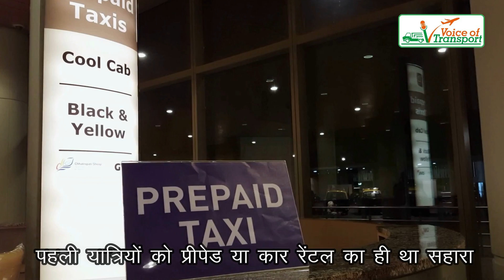Delhi/Mumbai के बाद अब इस Airport पर शुरू हुई एप टैक्सी सर्विस। Vot News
About this video:
दिल्ली और मुम्बई के बाद अब यूपी के इस शहर में एअरपोर्ट पर एप से टैक्सी बुक करने की सुविधा शुरू।
Voice of Transport भारत में ट्रांसपोर्ट जगत का तेजी से बढ़ता हुआ एक वेब मीडिया चैनल है। इसमें परिवहन जगत की तमाम खबरों और समस्याओं को प्रमुखता से दिखाया जाता है। इसके अलावा Voice of Transport परिवहन से हटकर भी देश-विदेश की बड़ी खबरों को कवर करता है। परिवहन क्षेत्र से जुड़े लोगों के बीच Voice of Transport ने अपनी अलग पहचान बनाई है। परिवहन क्षेत्र की सभी खबरों को पढ़ने के लिए आप हमारी वेबसाइट पर भी लॉगिन कर सकते हैं।